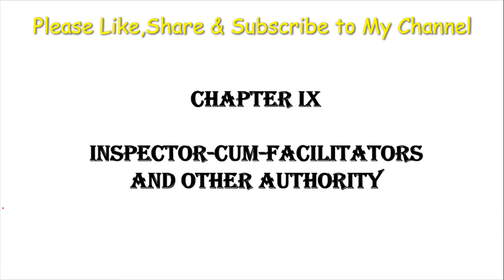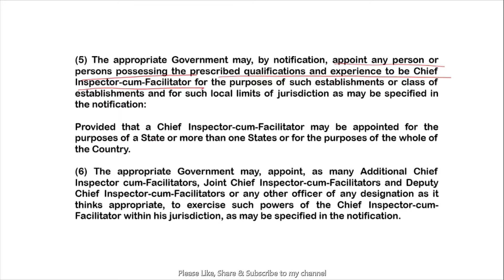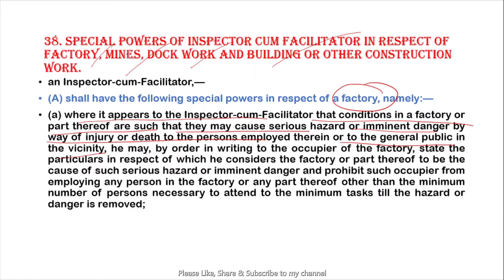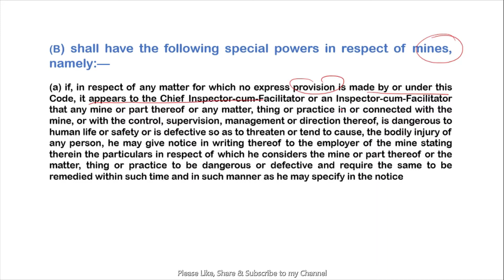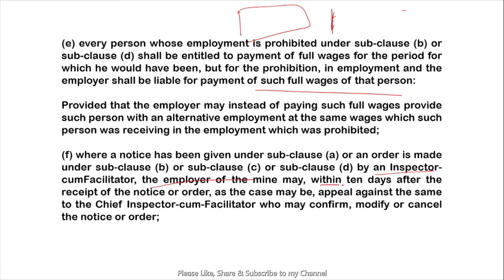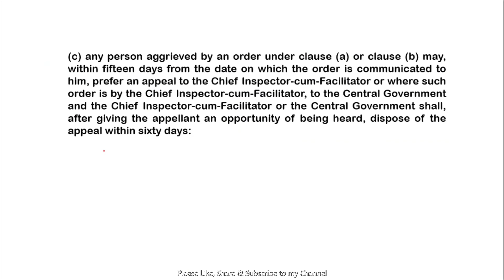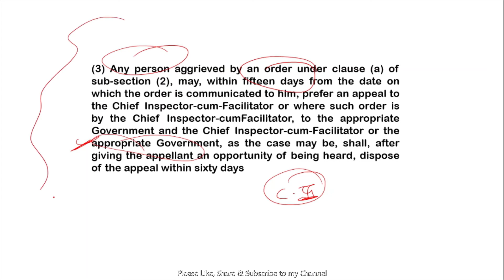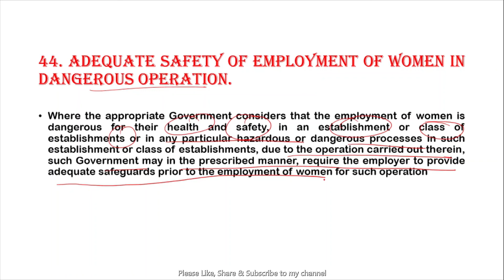THE OCCUPATIONAL SAFETY, HEALTH AND WORKING CONDITIONS CODE, 2020 (Part-4)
This video is especially for NTA-NET paper code 55 labor welfare aspirants. and other aspirants like those who are preparing for EPFO, IBPS SO, Coal India, ONGC, etc will also find my videos helpful. In this, I have tried to explain the provisions of the Occupational safety health and working condition code,2020.

If you want a pdf of this video or any other study material you can join my telegram channel